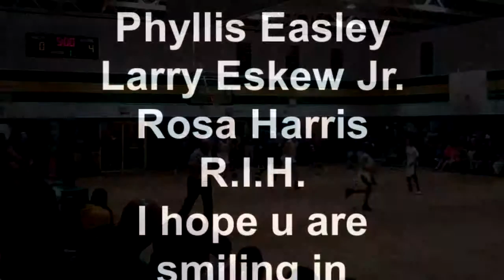Marquis Eskew 2016 PFMS HIGHLIGHTS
8th Graders,Junior High Basketball,Fayetteville, North Carolina, Union City, Tennessee,SQ, Eskew